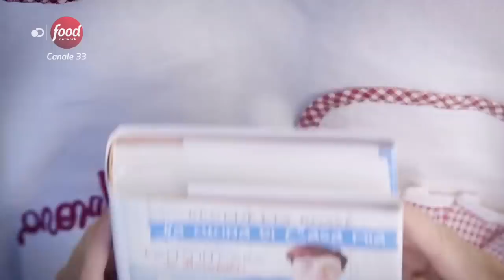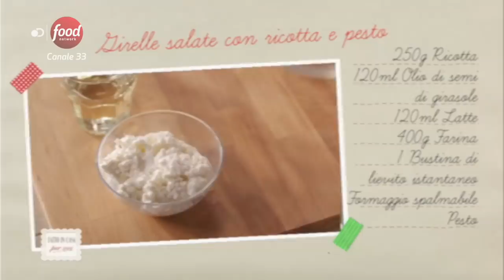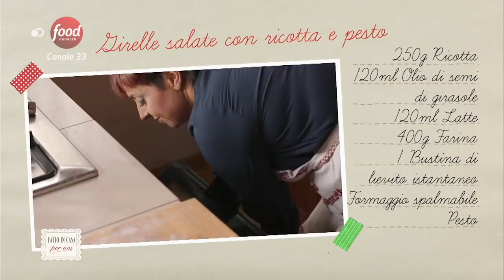2 IDEE DA BUFFET FACILI E VELOCI Girelle e Calzoncini - dalla mia serie TV "FATTO IN CASA PER VOI"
GIRELLE SALATE DI RICOTTA AL PESTO

Le girelle salate di ricotta al pesto sono una ricetta facile e veloce, ideali per un aperitivo tra amici o per un picnic all’aperto. Queste girelle sono perfette anche per arricchire un buffet di compleanno o per feste in famiglia. Gli ingredienti per questa ricetta sono pochi e sempre presenti nella dispensa di casa. Basterà della farina, un po’ di latte, della ricotta e del lievito istantaneo e otterrete un impasto subito pronto da farcire e infornare. Per farcire queste girelle ho usato del formaggio spalmabile e del pesto. Ovviamente potete farcire le girelle con tutti gli ingredienti che più preferite,  ad esempio prosciutto e formaggio.  Oppure potrete aggiungere al formaggio spalmabile le zucchine o le olive, e porterete cosi in tavola delle girelle gustose alle quali nessuno saprà resistere! Le girelle salate di ricotta al pesto sono un’ottima idea come antipasto per il pranzo di Pasqua e sono perfette per essere messe nel cestino da picnic per il giorno di pasquetta. Adesso non vi rimane altro che mettere le mani in pasta e preparare tantissime girelle!

INGREDIENTI

PER L'IMPASTO DELLE GIRELLE
250 g di ricotta fresca di pecora o vaccina
120 ml di olio di semi di girasole
120 ml di latte
400 g di farina
1 bustina di lievito istantaneo per torte salate

PER IL RIPIENO DELLE GIRELLE
formaggio spalmabile qb
pesto qb

CALZONCINI RIPIENI
I calzoncini ripieni di ricotta mortadella e olive sono una ricetta facile e veloce, senza tempi di lievitazione, si impasta e si frigge immediatamente! Questa ricetta è ideale per un aperitivo tra amici o per un buffet di festa. Per l’impasto dei calzoncini non occorre il lievito. Basterà della panna fresca e della farina e otterrete subito un’impasto che potrete farcire e friggere in pochi minuti. Per il ripieno io ho usato della ricotta, delle olive e dei dadini di mortadella, ma voi potete usare tutti i salumi e i formaggi che più preferite. Ad esempio la mortella potete sostituirla con prosciutto o salame, mentre la ricotta con la mozzarella, della provola o della scamorza. Addirittura potreste non mettere i salumi e fare una versione vegetariana con le vostre verdure preferite. Io ho cotto i miei calzoncini friggendoli rendendoli così davvero molto sfiziosi. Se volete però questi calzoni possono essere cotti anche in forno, il risultato sarà altrettanto delizioso! Se li provate fatemi sapere nei commenti cosa ne pensate.

INGREDIENTI

PER L'IMPASTO DEI CALZONCINI
220 ml di panna fresca
300 g di farina
olio di semi di girasole quanto basta
1 cucchiaino di sale

PER IL RIPIENO DEI CALZONCINI
ricotta quanto basta di pecora o vaccina
mortadella quanto basta tagliata a dadini
olive nere quanto basta